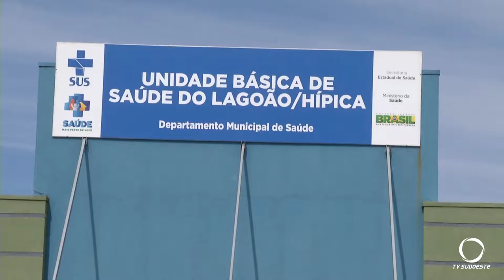Nova unidade de saúde de Palmas beneficia bairros carentes do município